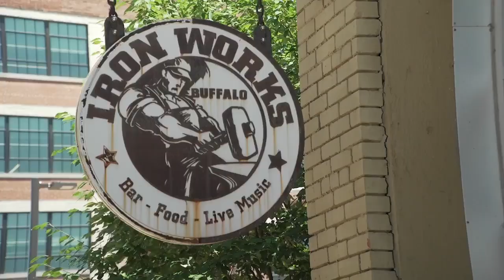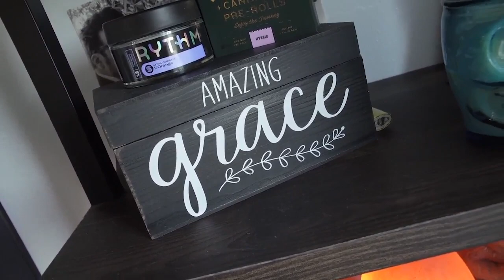Ironworks and Twenty6 Productions has great events coming up and offers versatile event space